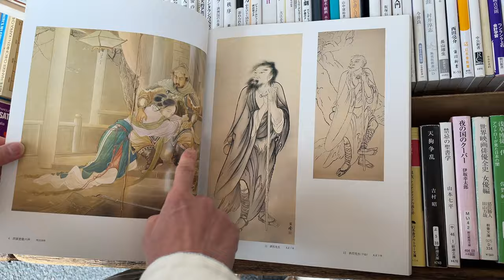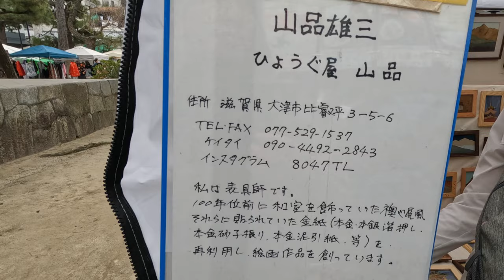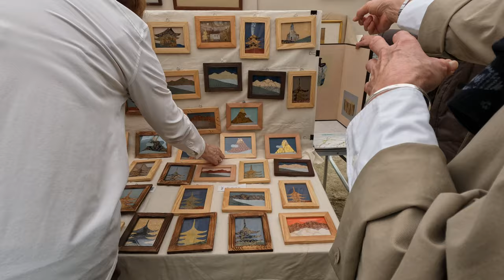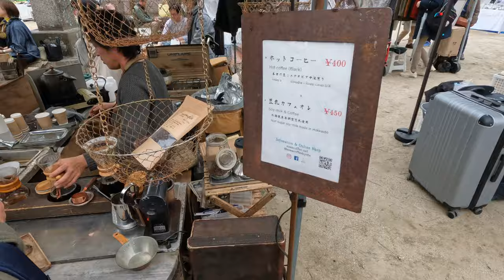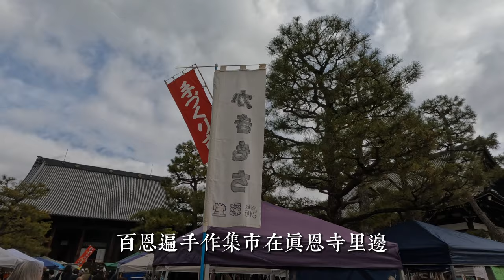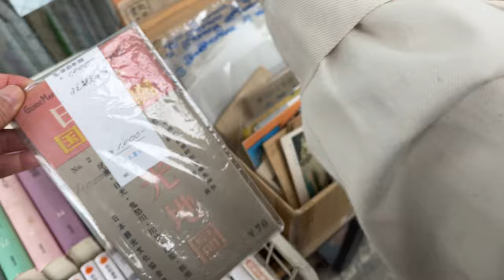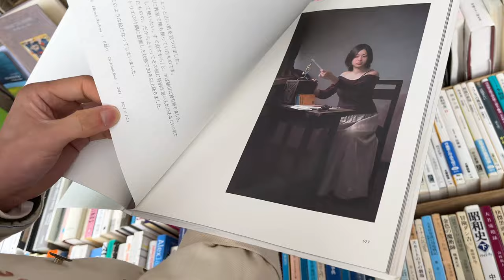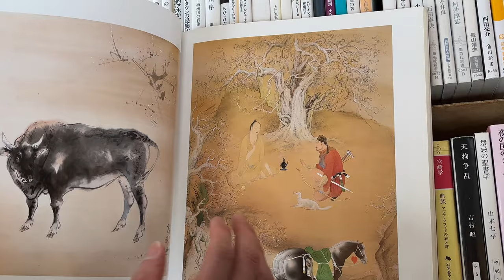京都知恩寺百萬遍手作集市｜日本觀光旅行攻略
在毎月15日舉行
活動時間 10:00～16:00（雨天也照常舉行，但颱風或天后過於不佳時則終止）
地址 京都府 京都市左京区田中門前町103
交通方式 從京阪電鐵「出町柳」車站徒步15分